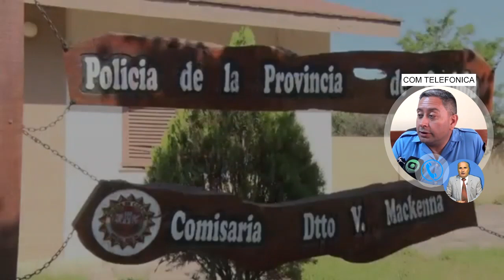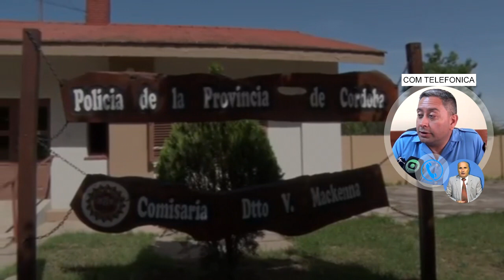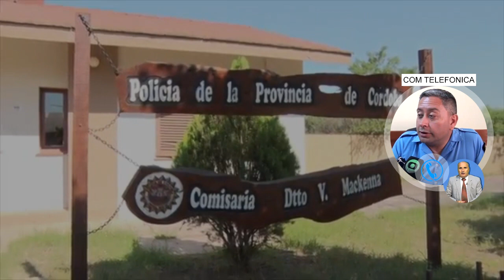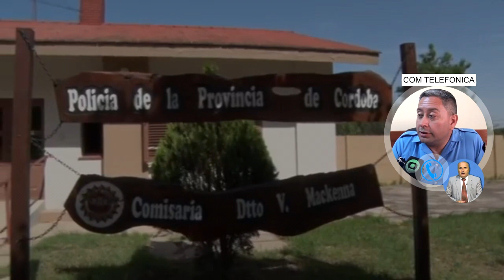NEYBER ROJAS GIORDANO COMISARIO DE VICUÑA MACKENBA VARIOS HECHOS CONTRA LA PROPIEDAD Y CONTRAVEN